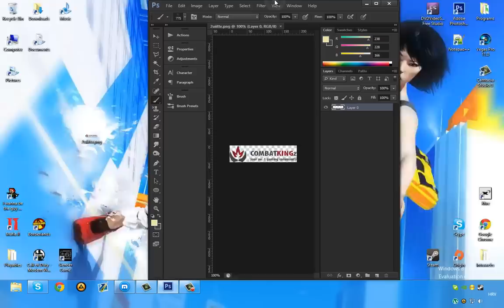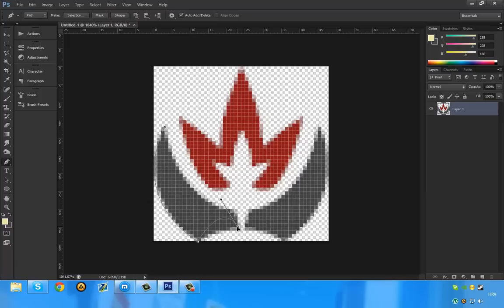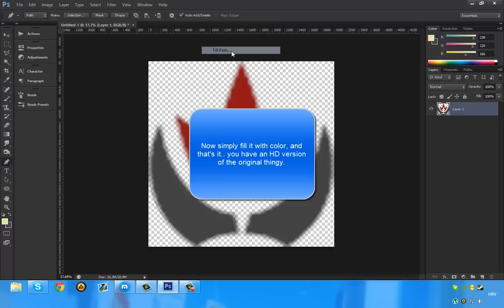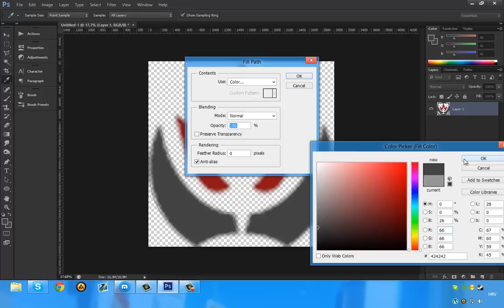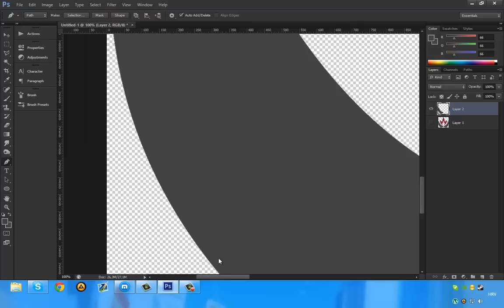[Photoshop Tutorial] Using the Pen tool to enlarge curved vector images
First of all, sorry for me not using my voice in this one.. I simply didn't feel like it since I listened to music instead :D
This is really useful for such jobs.. can't really be done with a texture, but on such vector images as this logo, it was more then useful. I hope you've learned something new.